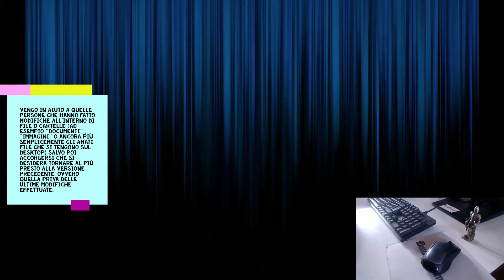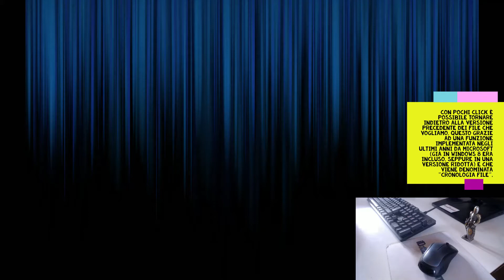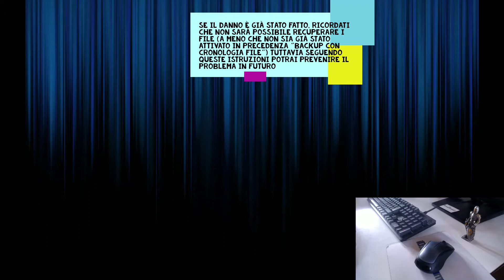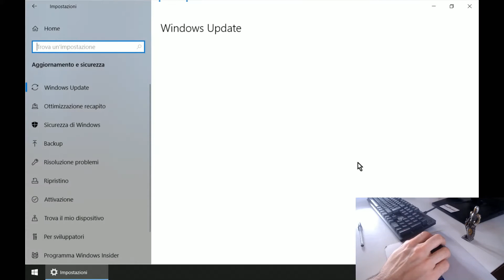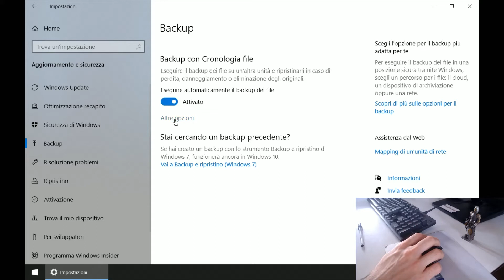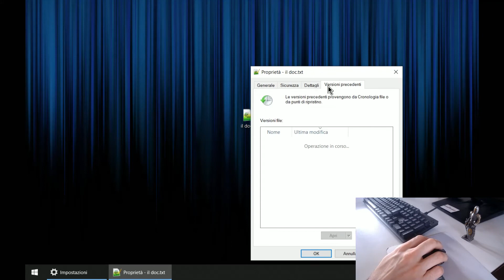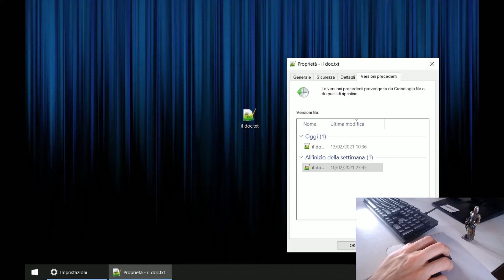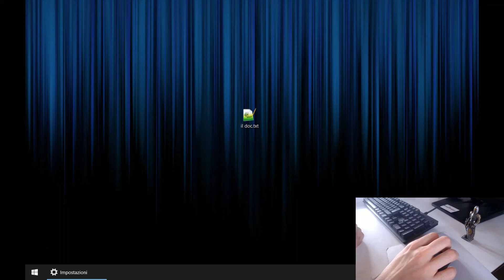Come ripristinare versioni precedenti di file e cartelle in Windows 10 (ep. 38)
Vengo in aiuto a tutte quelle persone che hanno fatto modifiche all'interno di file o cartelle (ad esempio "Documenti" , "Immagini" o ancora più semplicemente gli amati file che si tengono sul desktop) salvo poi accorgersi di avere fatto così tanti errori madornali che si desidera tornare al più presto alla versione precedente, ovvero quella priva delle ultime modifiche effettuate.